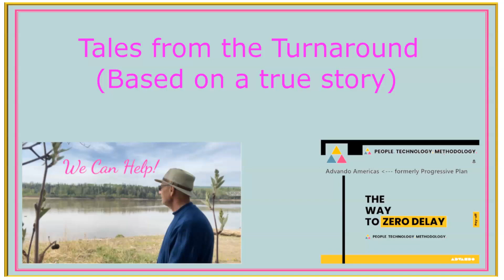Tales From The Turnaround #9 -- Integration Clash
Brownfield Project work has considerably different timelines than Greenfield.  Failure to meet the TA Process Timelines for TA is a common failure mechanism.